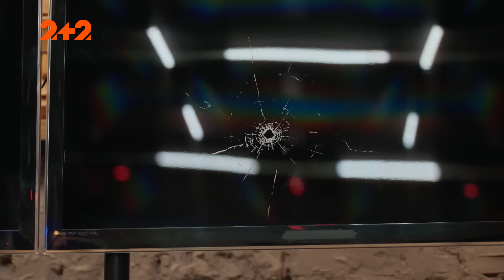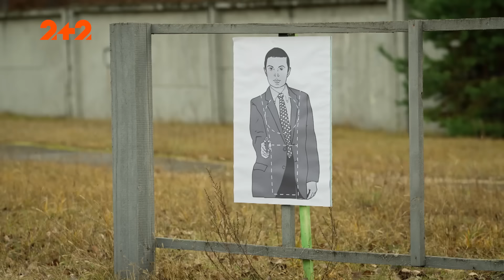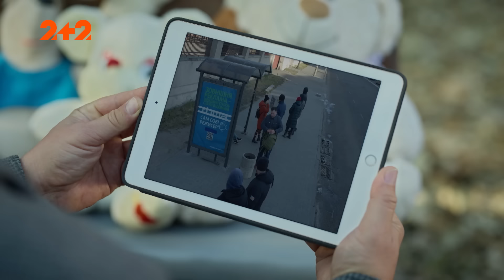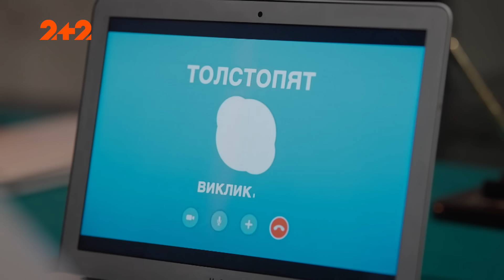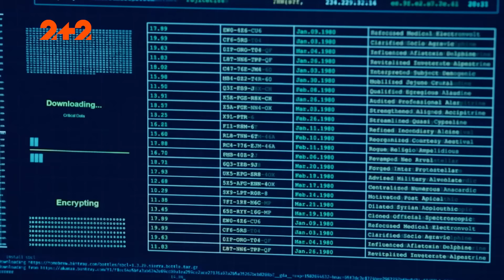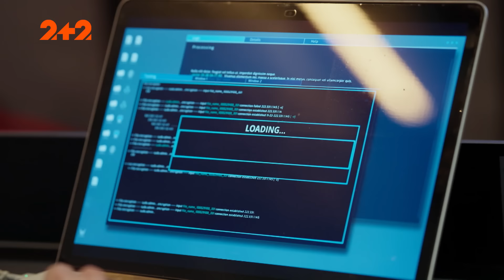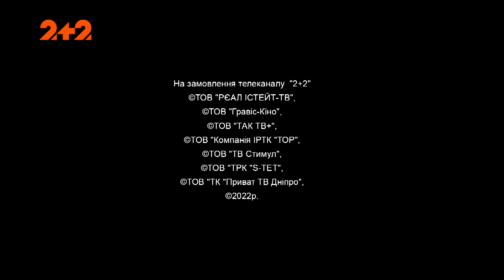Опер за викликом 6 сезон 24 серія. Тренувальний день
Дивіться 6 сезон бойовика Опер за викликом українською мовою.

Продовження детективної історії, в якій головний герой Артем Трофимов разом з командою Департаменту кримінальної розвідки під прикриттям розслідує найзаплутаніші та найсекретніші справи. У нових серіях Трофимов знову опиняється перед вибором – врятувати сестру, уклавши сумнівну угоду з ворогом, чи допомогти ДКР затримати генерала Толстопята, який стоїть за численними злочинами.